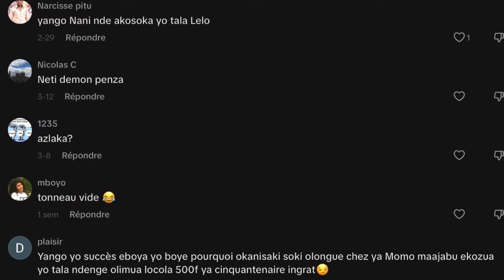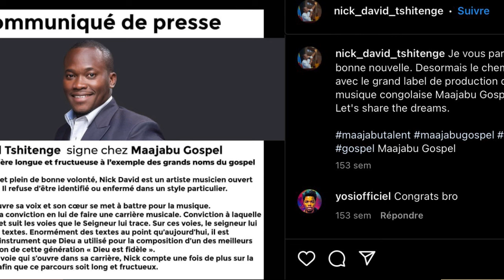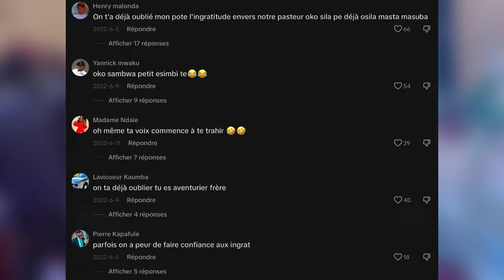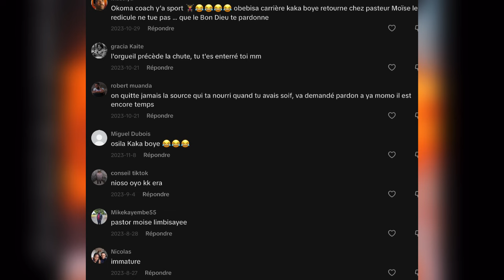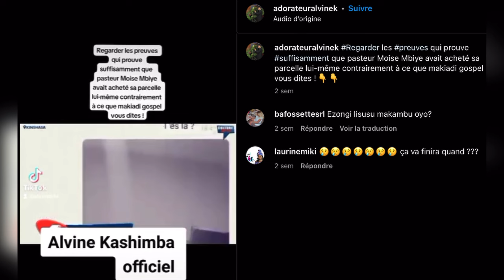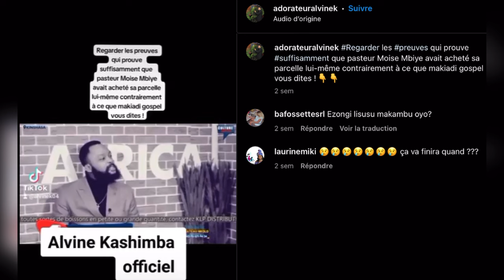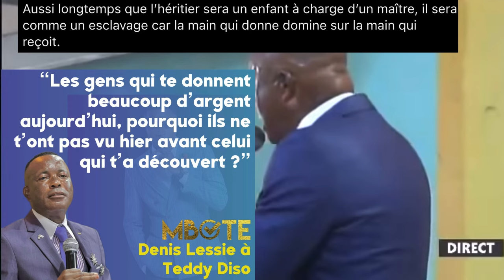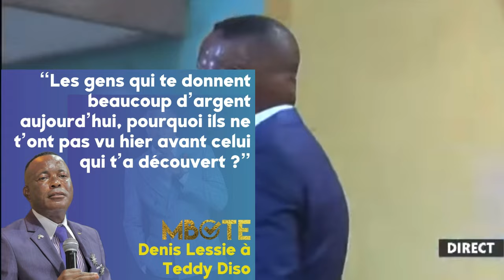Teddy Diso et Moise Mbiye sur le dossier de la reconnaissance: quelqu'un mérite des excuses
Pour ceux qui n'ont pas encore compris l'intention de cette vidéo:

L'objectif est de faire la lumière sur ce qui s'est passé. Depuis une semaine, nous avons reçu un peu plus d'informations et c'est le contenu de cette vidéo. Polémique eza awa te. Eza ba information.

Sur des sujets qui sont clairs, nous ne pouvons pas nous taire. Tout comme chacun a le droit de s'exprimer, l'ignorance a droit à la vérité.

Tout a un sens vu d'en haut. Tout a un sens quand on voit les deux côtés. La vidéo a du sens lorsqu'elle est regardée ENTIÈREMENT. Écouter d'abord, réagir ensuite.

LA LOI FÉDÉRALE PERMET AUX CITOYENS DE REPRODUIRE, DE DISTRIBUER OU D'EXPOSER DES PARTIES DE FILMS, DE BANDES VIDÉO OU DE DISQUES VIDÉO PROTÉGÉS PAR DES DROITS D'AUTEUR DANS CERTAINES CIRCONSTANCES, SANS L'AUTORISATION DU DÉTENTEUR DES DROITS D'AUTEUR. C'EST CE QU'ON APPELLE « L'UTILISATION ÉQUITABLE » ET ELLE EST AUTORISÉE À DES FINS DE CRITIQUE, DE REPORTAGE, D'ENSEIGNEMENT ET DE PARODIE QUI N'ENFREINT PAS LE DROIT D'AUTEUR EN VERTU DE L'ARTICLE 17 USC 107 DU CODE CIVIL.
QUI N'ENFREINT PAS LE DROIT D'AUTEUR EN VERTU DE L'ARTICLE 17 USC 107.